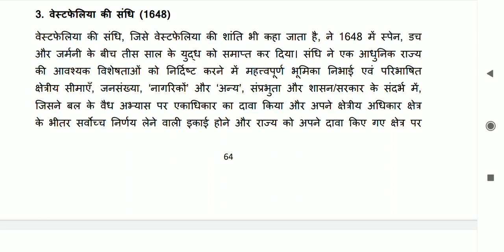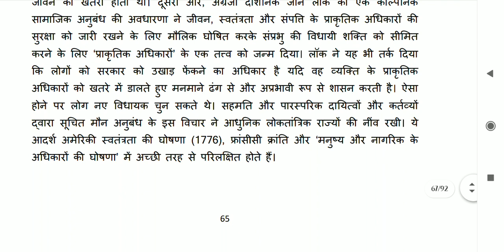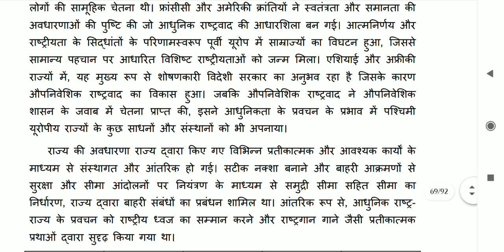BA.(Hons) PS Q.no 4 उत्तर औपनिवेशिक युग में राष्ट्र राज्य के विकास और प्राकृतिक की व्याख्या कीजिए।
BA.(Hons) PS Political process and Institution in comparative perspective

 Q.no 4 उत्तर औपनिवेशिक युग में राष्ट्र राज्य के विकास और प्राकृतिक की व्याख्या कीजिए।